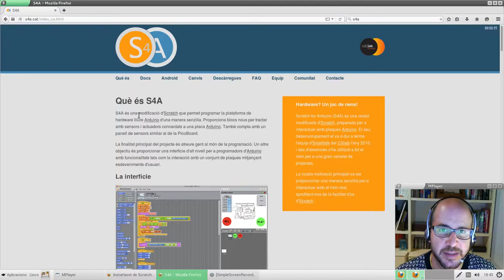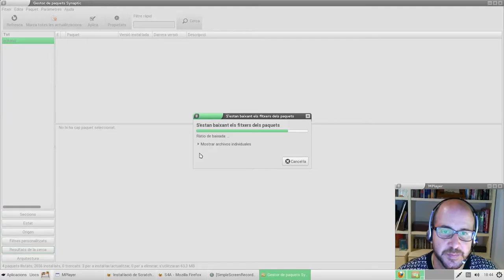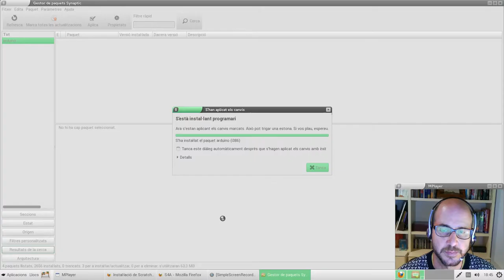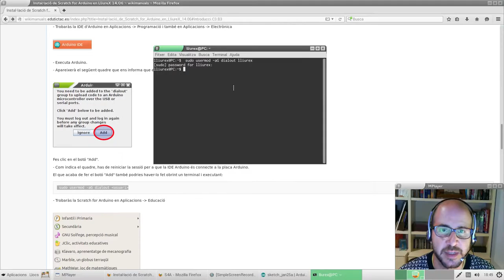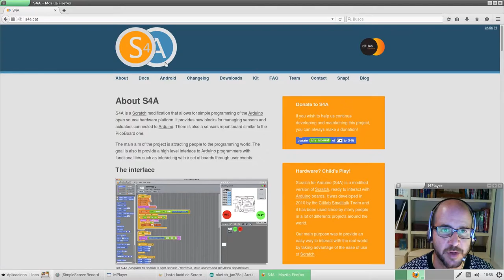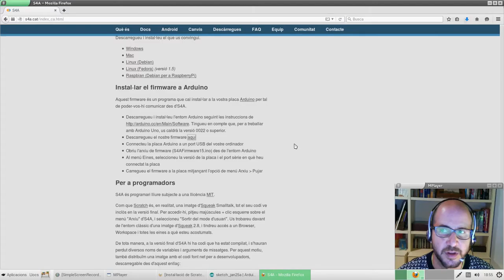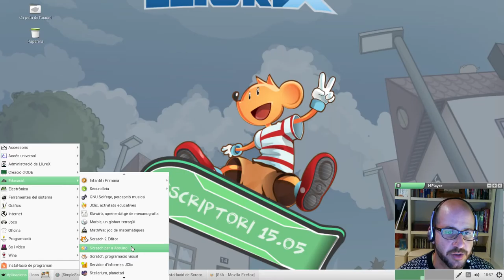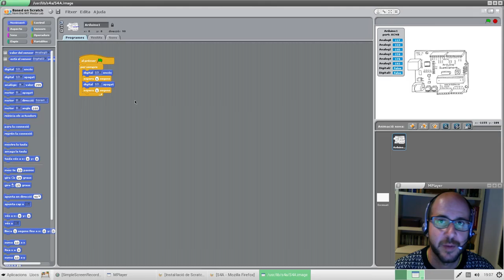Instal·lació de la IDE Arduino i S4A en LliureX 15.05 en 5 minuts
Videotutorial per al wikimanual: "Instal·lació de Scratch for Arduino en LliureX 15.05"